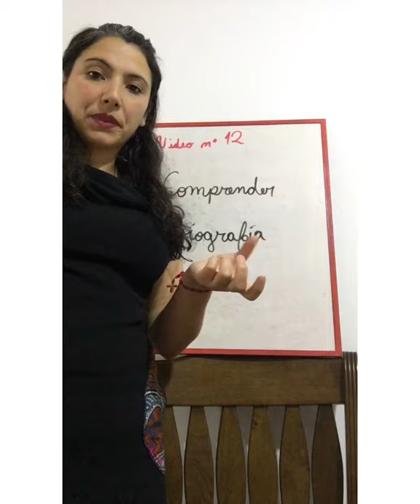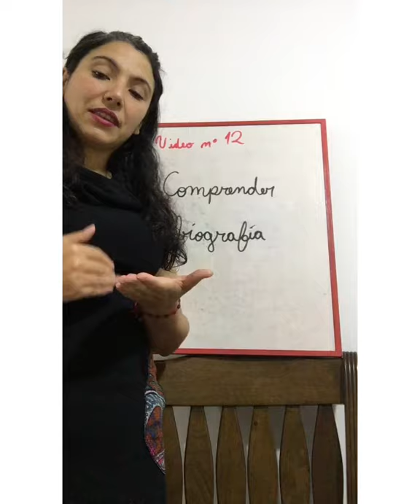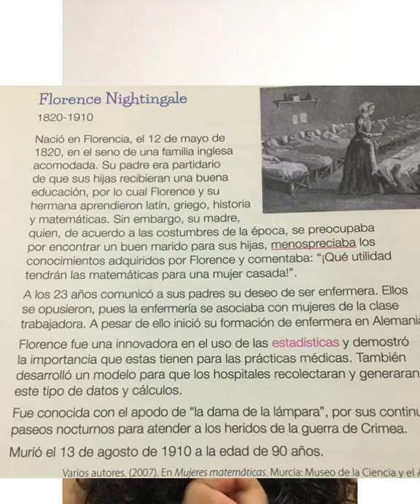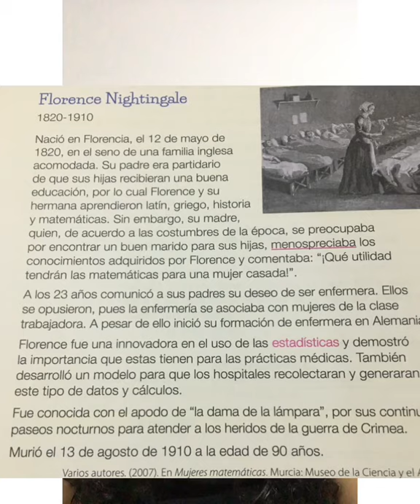3* básico, lenguaje y comunicación. Clase grabada n * 12 “Comprender biografías”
El objetivo de este video es explicar que es una biografía, una autobiografía, que nos relata y en qué orden.